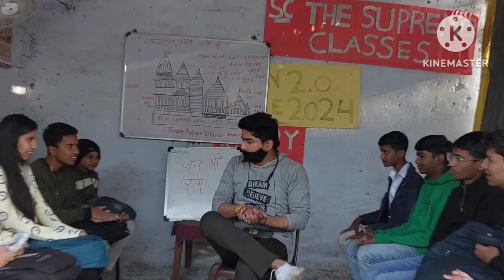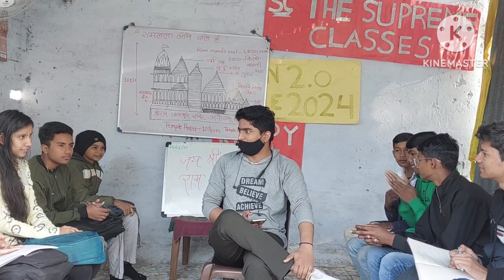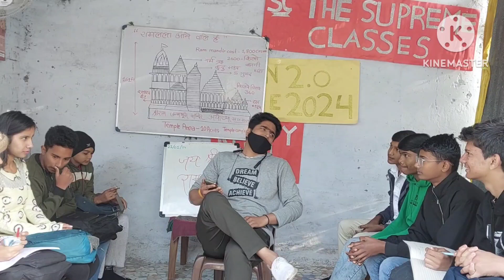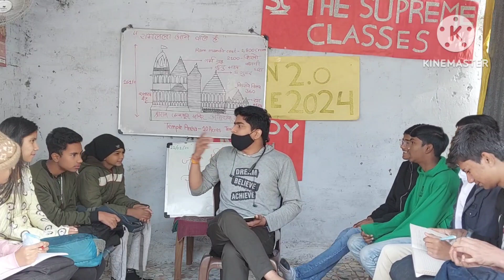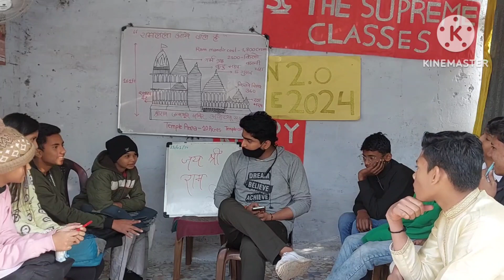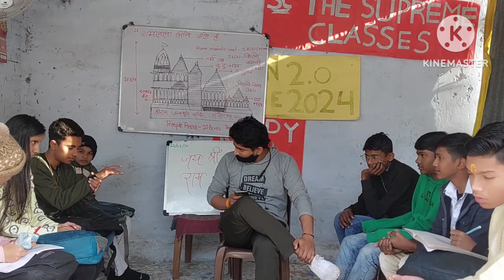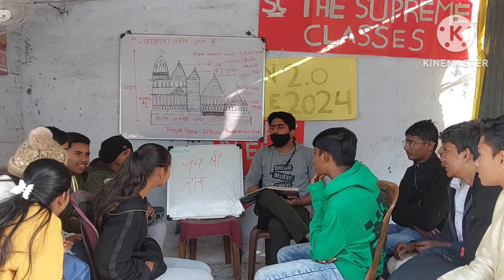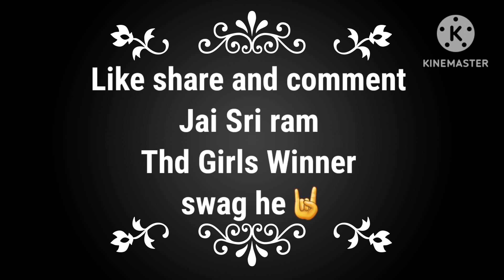Jai Sri ram 🚩Ramayana MCQ Competition by Palash Yadav